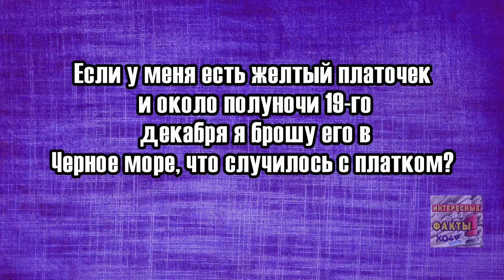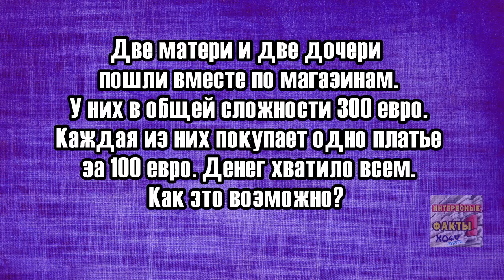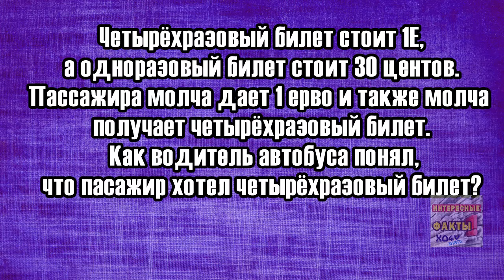Самые каверзные вопросы идиотен теста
Что такое "Идиотен-тест"  Сегодня мы продолжим развивать ваше внимание и логическое мышление.